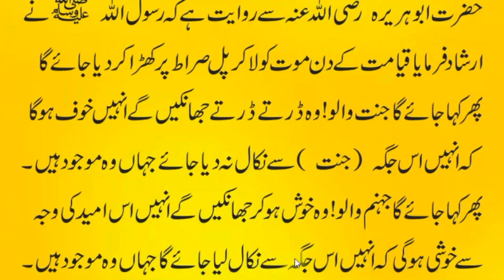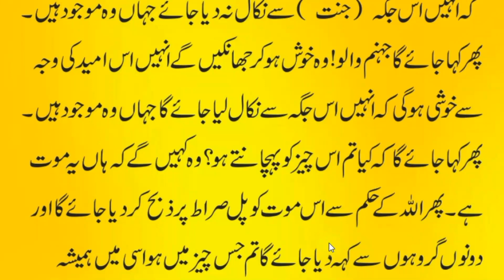Mot Ko Kase Zibah Kya Jata Hy | Hadees Sharif